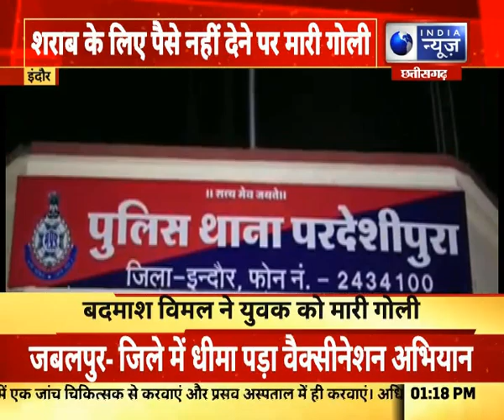Indore में बेखौफ हुए अपराधी, युवक को मारी गोली | India News MPCG